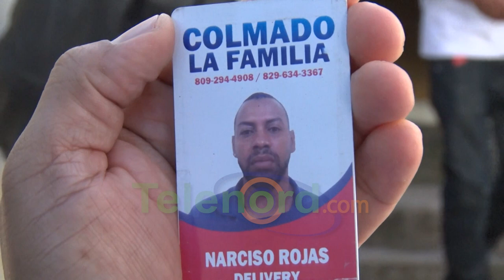Claman justicia por muerte de hombre ultimado a puñaladas en SFM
San Francisco de Macorís.- Los parientes de un hombre que fue ultimado a puñaladas en el sector Vista al Valle, pidieron que se haga justicia contra los autores del hecho.

El hijo y un sobrino de Narciso Rojas quien pereció por las múltiples puñaladas que recibió en distintas partes del cuerpo, exigieron el apresamiento y que caiga todo el peso de la ley contra quienes atacaron a Rojas solo porque este fue a cobrar un dinero que le debían.

Calificaron al hoy occiso como un hombre trabajador y serio por lo que su muerte llena de dolor e indignación a sus familiares y amigos.